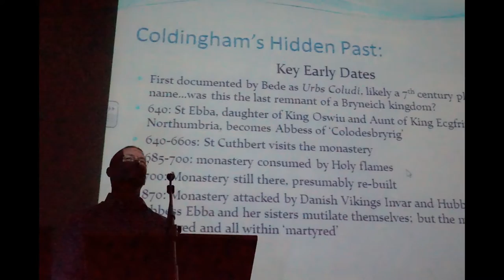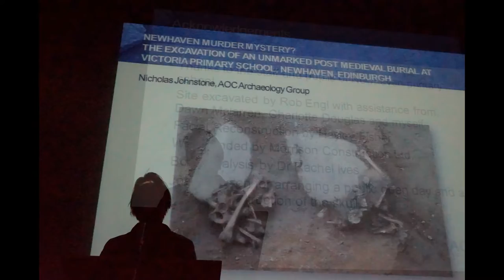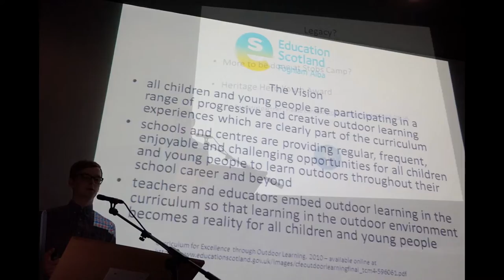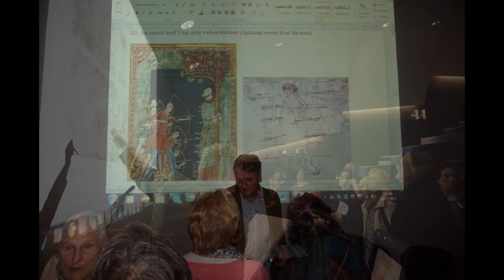Edinburgh, Lothians and Borders Archaeology Conference 2015